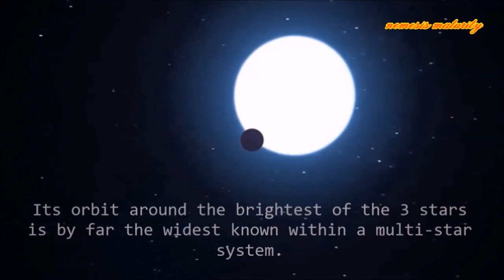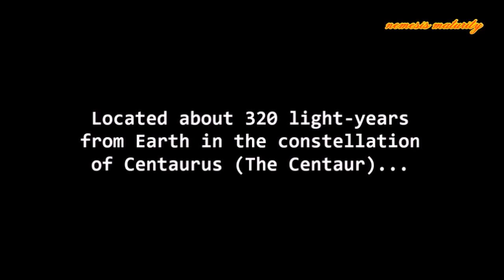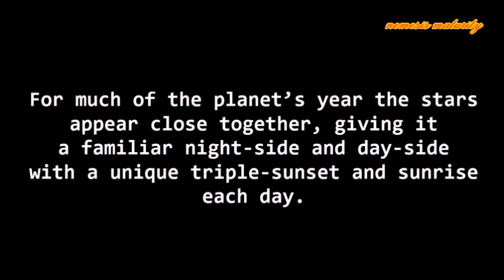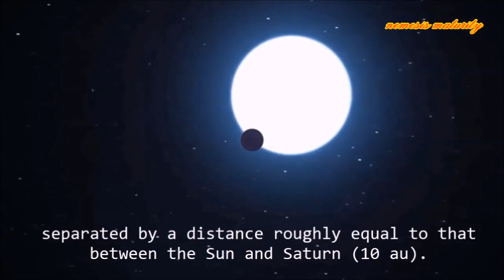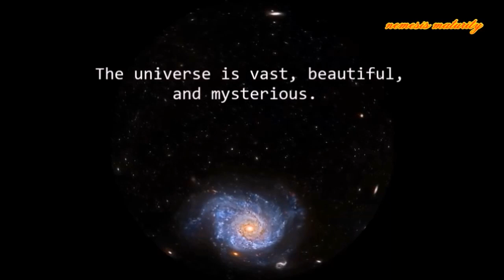Massive Planet Found with Three Suns has Triple Sunsets and Sunrises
If you thought Luke Skywalker's home planet, Tatooine, was a strange world with its two suns in the sky, imagine this: a planet with either constant daylight or triple sunrises and sunsets each day depending on the seasons (which last longer than human lifetimes).

Such a world has been discovered by a team of astronomers led by the University of Arizona using direct imaging. The planet, HD 131399Ab, is unlike any other known world – one with, by far, the widest known orbit within a multi-star system.

Located about 340 light years from Earth in the constellation Centaurus, HD 131399Ab is believed to be about 16 million years old, making it one of the youngest exoplanets discovered to date. With a temperature of 850 kelvins (about 1,070 F or 580 C) and weighing in at an estimated four Jupiter masses, it is also one of the coldest and least massive directly-imaged exoplanets.

For about half of the planet’s orbit, which lasts 550 Earth-years, three stars are visible in the sky, the fainter two always much closer together, and changing in apparent separation from the brightest star throughout the year.

For much of the planet’s year the stars appear close together, giving it a familiar night-side and day-side with a unique triple-sunset and sunrise each day. As the planet orbits and the stars grow farther apart each day, they reach a point where the setting of one coincides with the rising of the other – at which point the planet is in near-constant daytime for about one-quarter of its orbit, or roughly 140 Earth-years.

Planets in multi-star systems are of special interest to astronomers and planetary scientists because they provide an example of how planet formation functions in these extreme scenarios. While multi-star systems seem exotic to us in our orbit around our solitary star – multi-star systems are in fact just as common as single stars.